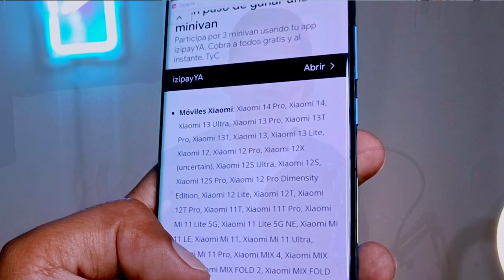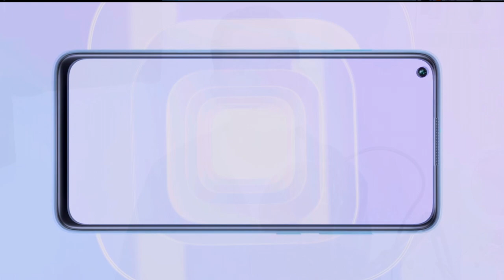Android 14 para tu Xiaomi // Qué Teléfonos Tendrán y Cuando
Android 14 para tu Xiaomi